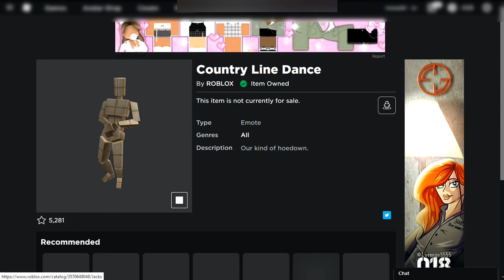[EVENT] Cara Mendapatkan "Country Line Dance" Emote Di - Lil Nas X Concert Experience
LINK GEM DI BAWAH!

Kalian bisa follow gw juga di bawah!